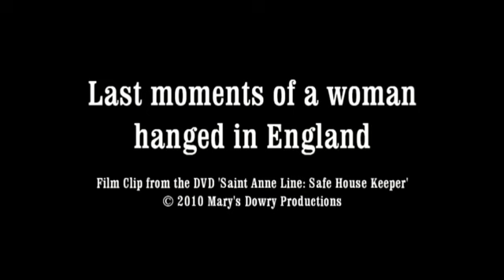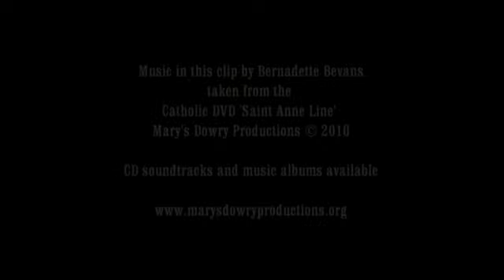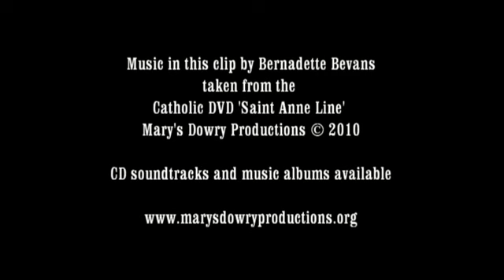Last moments of a woman hanged in England, Saint Anne Line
Saint Anne Line was an Elizabethan woman who, when her husband died in exile for the Catholic Faith, dedicated her life in service to the persecuted Catholic Church in England.

She spent her time caring for safe houses where hunted Catholic priests could stay and offer the outlawed Sacrifice of the Mass. She was arrested during a secret Mass and executed by hanging at Tyburn where she gave a bold and holy witness for the Faith.

In this FILM CLIP we look at the last moments of Saint Anne Line and her courageous stand at the gallows. She is one of the 40 Martyrs of England and Wales.